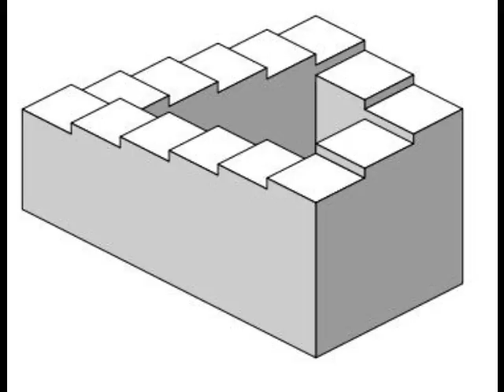Mantis Song Délinquence Rurale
Dubstep Hardcore Madame Monsieur PROD MANTIS